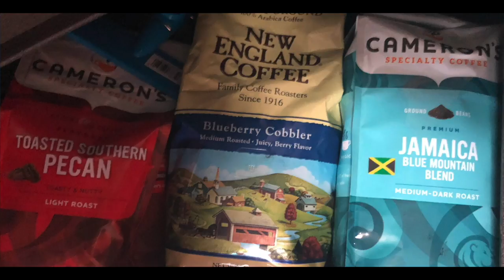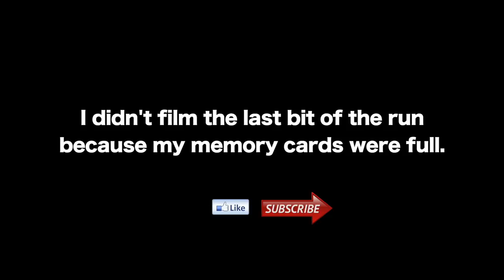Oregon Tornado | DOT Inspection | G.O.A.L.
On my trip from Salt Lake City to Washington, I had a close encounter with another truck and saw a tornado in Pendleton, Oregon.   Ok, it was a dust devil, but it was a big one.  Oh, and I got a level two and a violation.